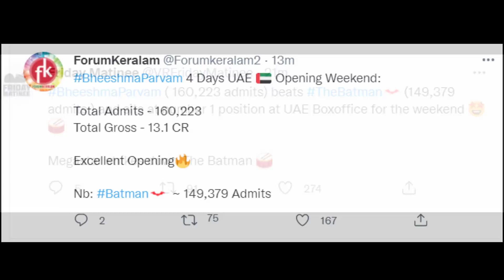Bheeshma Parvam | Uae Official Collection Report | ഒടുവിൽ ബാറ്റ്മാൻ പോലും സുല്ല് പറഞ്ഞു Unstoppable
ലൂസിഫറിന്റെ കളക്ഷൻ തൂക്കി ഭീഷ്മ | Bheeshma Parvam Became The New Highest Weekend Kerala Grosser
ഭീഷ്മപർവ്വം 50 കോടി കടന്നു? Bheeshma Parvam 4th Day Boxoffice Collection
Bheeshma Parvam 4th Day Kerala Collection | Bheeshma Parvam Movie 4th Day Kerala Collection
Bheeshma Parvam 4th Day Box Office Collection | Bheeshma Parvam 4th Day Kerala Box Office Collection
BHEESHMAPARVAM 4TH DAY RECORD COLLECTION|ബോക്സ് ഓഫീസ് കത്തിച്ചു ചാമ്പലാക്കി ഭീഷ്മ
കേരളത്തിൽ ചരിത്രമായി ഭീഷ്മ പർവ്വം | Bheeshma Parvam 4th Day Kerala Collection
4ആം ദിവസത്തെ കളക്ഷനിൽ ചരിത്ര നേട്ടവുമായി ഭീഷ്മ | Bheeshma Parvam 4th Day Box Office Collection
Bheeshma Parvam - King of Mollywood | ചരിത്രം രജിച്ച് മൈക്കിൾ. അമ്പരന്നു സിനിമ ലോകം | ഇതാണ് ഹീറോയിസം
Bheeshma Parvam 3rd Day Box Office Collection | വെറും 3 ദിവസം കൊണ്ട് 50 കോടി ? | ഭീഷ്മയുടെ ആറാട്ട്
Bheeshma Parvam Three Days Collection | Bheeshma Parvam 3rd Day World Wide Collection Report
Bheeshma Parvam 3rd Day Boxoffice Collection
Bheeshma Parvam 3rd Day Worldwide Collection | Bheeshma Parvam 3rd Day Kerala Collection | MS WORLD
Bheeshma Parvam 3rd Day Box Office Collection | Bheeshma Parvam 3 Day Total World Wide Collection
Bheeshma Parvam 3rd Day Collection |Bheeshma Parvam 3rd Day Kerala Collection
Bheeshma Parvam 2nd Day Boxoffice Collection |Bheeshma Parvam Collection
BHEESHMAPARVAM 2ND DAY COLLECTION|Bheeshma Parvam Second Day World Wide Collection Report
Bheeshma Parvam 2nd Day Kerala Box Office Collection | Bheeshma Parvam Latest Collection
Bheeshma Parvam Second Day World Wide Collection Report | Bheeshma Parvam 2nd Day Collection
Bheeshma Parvam 2nd Day Uae Collection | Bheeshma Parvam Box Office Collection Report
Bheeshma Parvam 2nd Day World Wide Collection | Bheeshma Parvam 2nd Day Kerala Collection
Bheeshma Parvam 2nd Day Box Office Collection | Bheeshma Parvam Second Day Box Office Collection
Bheeshma Parvam Opening Day Boxoffice Collection Out | Record Collection | Mammootty | Amal Neerad !
Bheeshma Parvam Movie Review in Tamil by Filmi craft Arun | Mammootty | Soubin Shahir | Amal Neerad
Bheeshma Parvam Review | Malayalam | Mammootty Amal Neerad | Sushin Shyam
bheeshma parvam tamil review | Bheeshma parvam Public Response | Bheeshma parvam Public review
BHEESHMA PARVAM Movie Review | Bheeshma First Half Theatre Response | Bheeshma Parvam | Mammootty
Bheeshma Parva My Opinion | Malayalam
Bheeshma Parvam Review|Bheeshma Parvam malayalam Review FDFS|Mammootty|Preview movie Review
BHEESHMA PARVAM Movie Review | Theatre Response | Public Review | FDFS | Bheeshma | Mammootty
Bheeshma Parvam Theatre Reasponse | Amal Neerad | Mammootty | Soubin Shahir | Shine Tom Chacko
Bheeshma Parvam 1st Day Boxoffice Collection |Bheeshma Parvam Collection
Bheeshma Parvam Review | Bheeshma Parvam Malayalam Review | ഇതാണ് മക്കളേ സിനിമ. ഒരു കോല കൊല്ലി ഐറ്റം
Bheeshma Parvam Review By JBITv | Mammootty | Amal Neerad | Anend C Chandran | Sushin Shyam | Vivek
Bheeshma Parvam Review | Bheeshma Parvam Theatre Response | | FDFS
Bheeshma Parvam interview| Mammootty |Nadiya moidu ഒരു ആർട്ടിസ്റ്റിസ്‌നോട് കുറച്ചെങ്കിലും മാന്യത?
Beeshma Parvam Mammootty Malayalam Honest Movie Review By Lalettan Fan
ഭീഷ്മ BHEESHMA PARVAM Movie Review | Theatre Response | Malayalam Public Review | Bheeshma | Media
Bheeshma Parvam Review | Theatre Response | FDFS | | Bheeshma Parvam | Mammootty
Bheeshma Parvam  Review | Mammooty | Amal Neerad | Saubin Shahir | Sushin Shyam.
Bheeshma Parvam Review Malayalam | Mammootty | Amal Neerad
ഭീഷ്മ BHEESHMA PARVAM Movie Review | Theatre Response | Public Review | Bheeshma | Variety Media
Bheeshma Parvam Movie Review | Bheeshma Parvam Movie Theatre Response | Bheeshma Parvam Review
! Bheeshma Parvam Theatre Response Mammootty Amal Neerad Movie
ആറാടാനായിട്ട് പുതിയ ആൾ എത്തീട്ടുണ്ട് 😂😂😂 Bheeshma Parvam Theatre Response | Mallu Yankee

Bheeshma Parvam Public Review | Bheeshma Parvam Theatre Response | Bheeshma Parvam Review| Mammootty
Bheeshma Parvam എന്നാൽ എന്ത് | Bheeshma Parva Trailer Meaning from Mahabharata | Aswin Madappally|
New malayalam movie OTT Release|Sumesh Ramesh|Et Trailer|Bheeshma Parvam Review|Malayalam Full Movie
Bheeshma Parvam Team Funny Exclusive Interview | Mammootty | Soubin | Sreenath Basi | Srinda | Lena
ഒന്ന് ടിക്കറ്റെടുത്ത് നോക്ക് ! Bheeshma Parvam Troll | Bheeshma Parvam Review Troll | Pk Trolls
Bheeshma Parvam Malayala